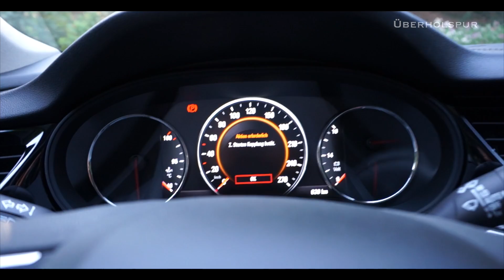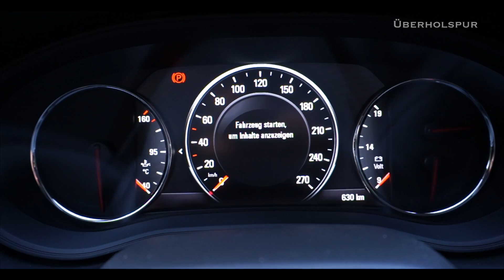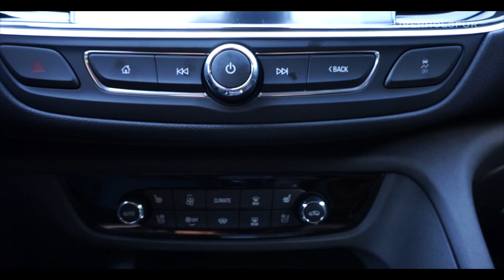2017 Opel Insignia B 2.0 Diesel 4x4 Sports Tourer Exterior/Interior Walkaround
Opel Insignia B 2.0 Diesel 4x4 Sports Tourer

Engine:  2 liter 4 cylinder Turbo Diesel
Power:   125 KW/ 170 HP @ 3750 rpm
Torque:  400 NM @ 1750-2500 rpm
Weight:  1772 KG
Model:   2017
Top Speed: 220 km/h officially by Opel
Consumption: 7.3 liter/100km

Welcome to ÜBERHOLSPUR - Fast Lane.

This channel is all about the fascination and passion for automobiles.

Here is short summary of what you can expect on this channel:

1. Point of view Videos, short "POV". These videos are filmed from the driver perspective and they shall give you the feeling how it would be, if you would drive the car by yourself. You can find a lot of cars from a lot of different manufacturers on this channel.

2. Exterior / Interior walkaround. In this videos you can see the cars from different perspectives with many details of each car to get the best overview.

There are a lot of other projects in planning, but it is like always in life. It needs more time and money.